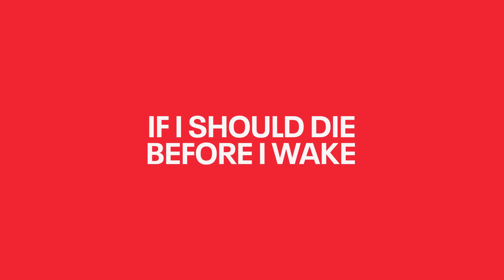Viggo Mortensen's Picks for June | Director Picks | TCM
Academy Award nominated actor and director Viggo Mortensen explains his love of the stunts in STAGECOACH and tells us the advice Agnes Varda gave him about filmmaking.

See his picks this June on TCM.